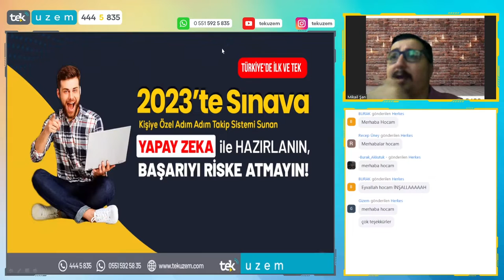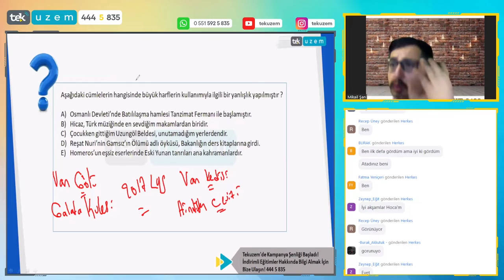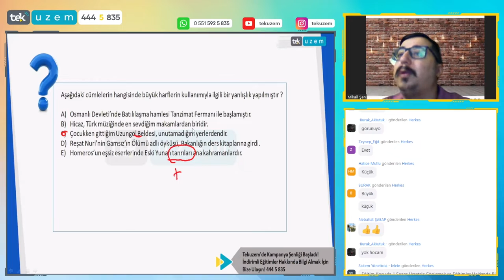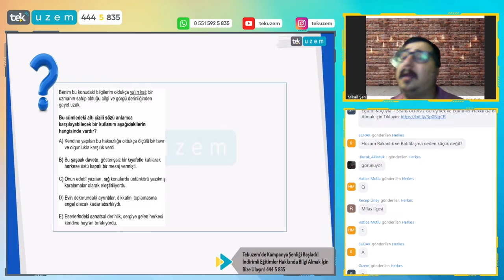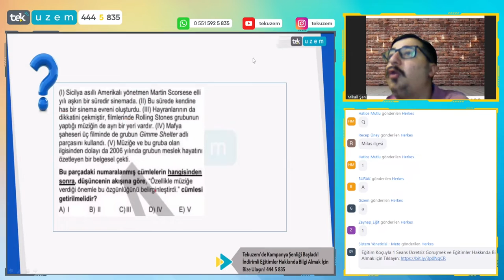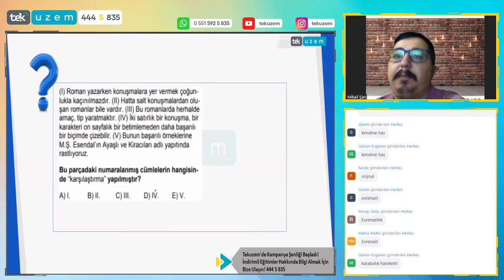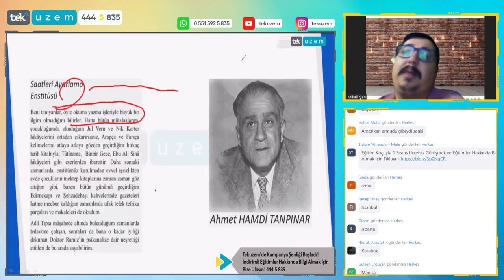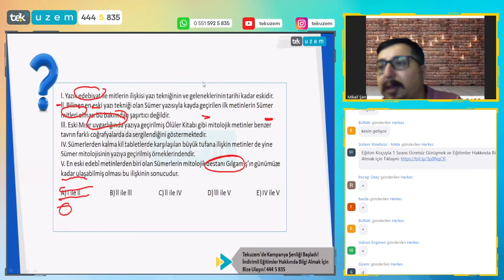KPSS Türkçe Püf Noktalar!